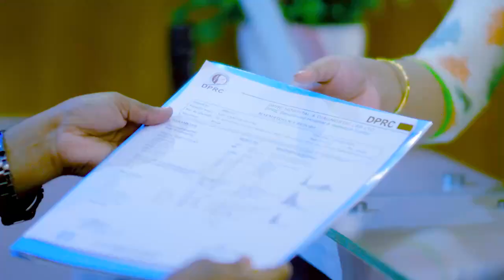কোমর ব্যথা? প্রচন্ড ব্যথা? জানুন মুক্তির উপায় Best PLID or Back Pain Treatment Ever In Bangladesh